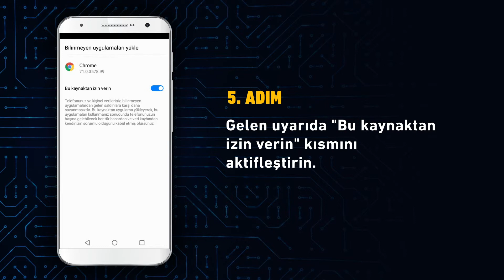Betsmove Mobil Uygulama Nasıl Yüklenir? (Android)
En güvenilir bahis sitesi Betsmove mobil uygulaması nasıl yüklenir?